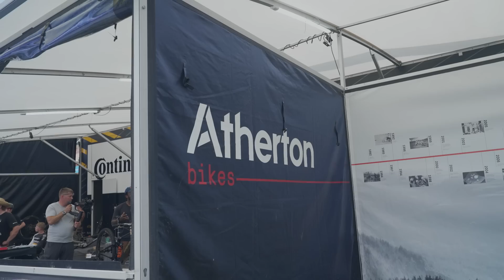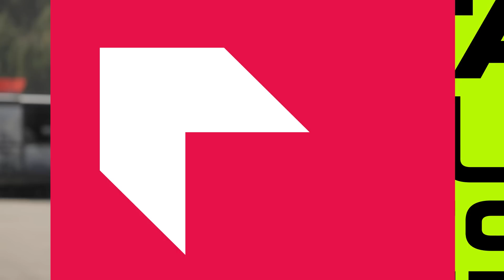Andorra Downhill Tech Pit Walk | UCI Downhill World Cup Andorra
Join our guys on the ground, Josh Carlson and Cedric Garcia as they go for a lap of the pits to get the latest tech, and insights into how the riders are setting up their bikes for the fastest race of the year in Andorra!

You can watch all the racing live globally on GCN+, the Eurosport App, and Discovery+